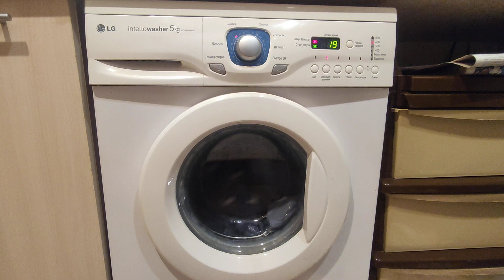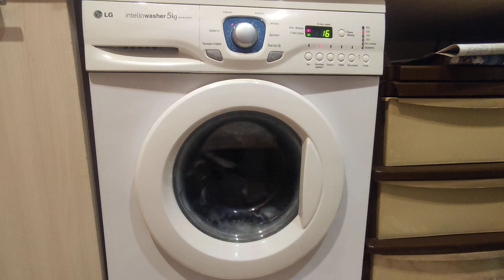Washing (WashingMachine LG) 2/4